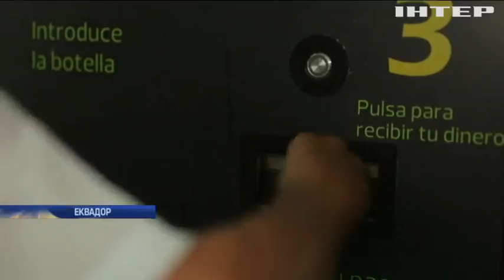В Еквадорі пасажири платять за проїзд у транспорті пластиковими пляшками